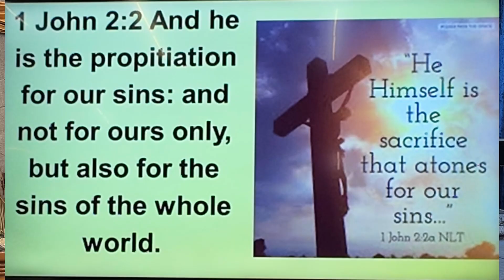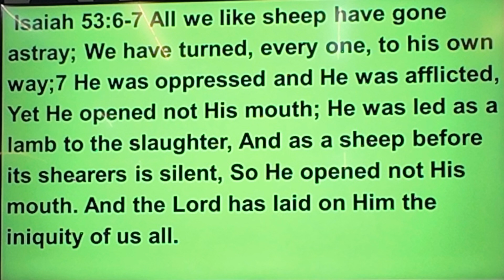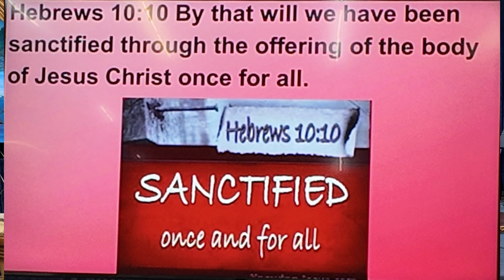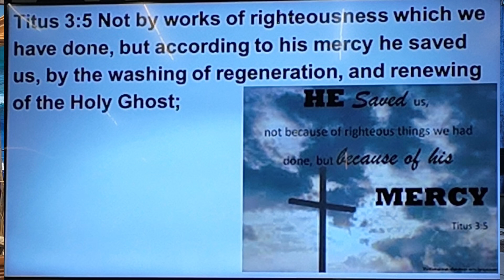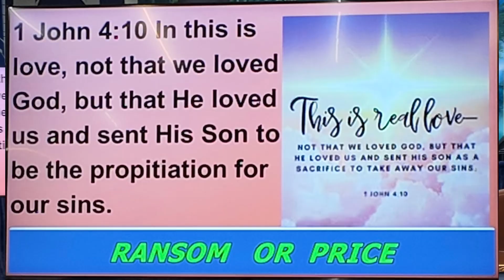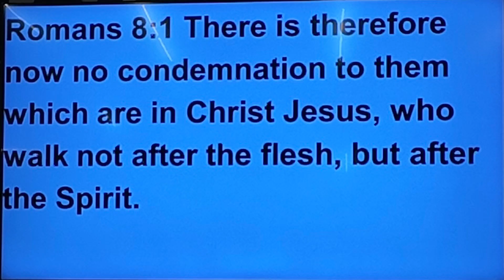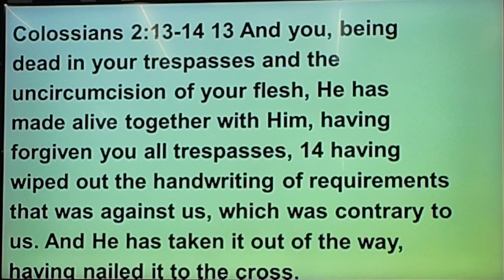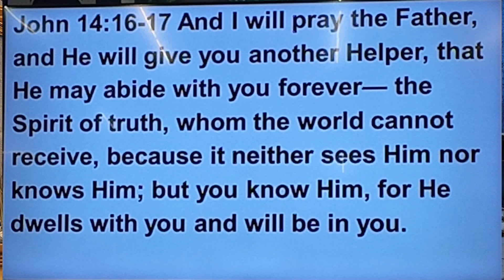10/13/24 Diane Rabalais speaks on "Why Did Jesus Die?"